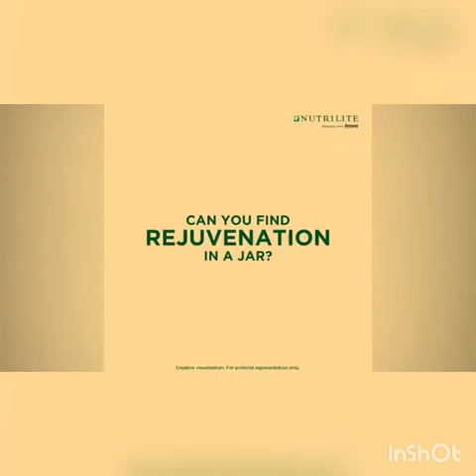*एमवे न्यूट्रीलाइट च्यवनप्राश* *Amway Nutrilite Chyawanprash details by Dr Saurabh Sharma